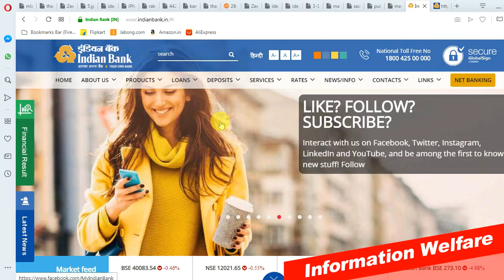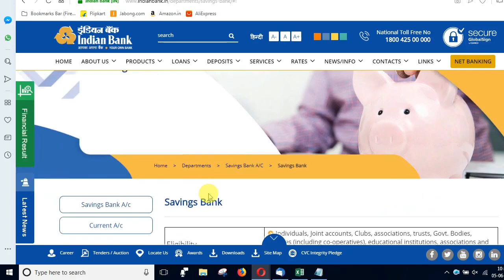இனி இந்த வங்கியில் அக்கவுண்ட் தொடங்க வங்கிக்கு நேராக செல்ல வேண்டாம்! அசத்தலான வசதி வந்தாச்சி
இந்தியன் வங்கியில் சேவிங்ஸ் அக்கவுண்ட் தொடங்க வங்கிக்கு நேராக செல்ல வேண்டாம்.. அசத்தலான வசதி வந்தாச்சி!